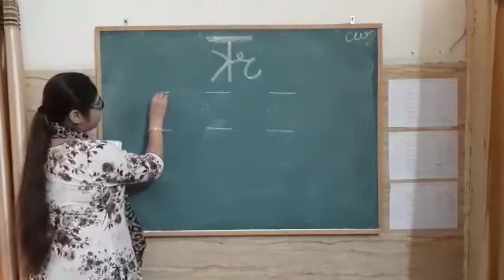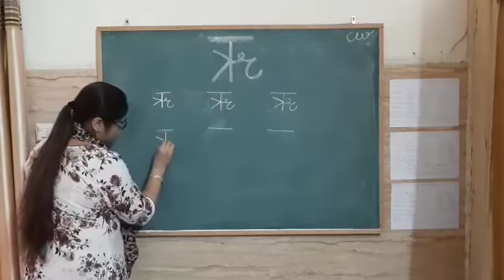Class Nursery | Hindi | ऋ से ऋषि | Sir Jawahar Singh Public School